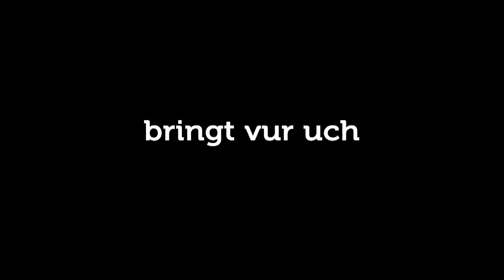Loester, kiekhk en Druim! (afl. 2)